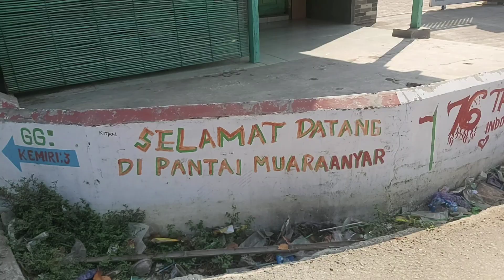PAS ~ Penjelajahan Alam Sekitar ke pantai muaraanyar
penjelajahan Alam Sekitar dengan bersepeda ke pantai muaraanyar di muarareja kelas xi.5